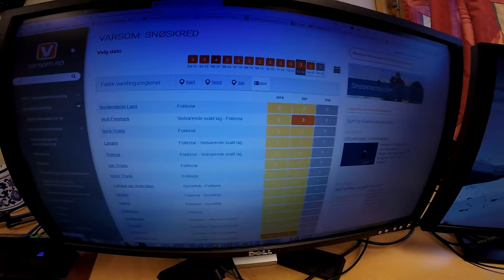Planlegg skituren i forhold til bratthet og skred!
En liten innføring i hvordan en finner bratthet i terrenget, ved bruk av forskjellige hjelpemidler. Brattheten er en avgjørende faktor med tanke på snøskred.